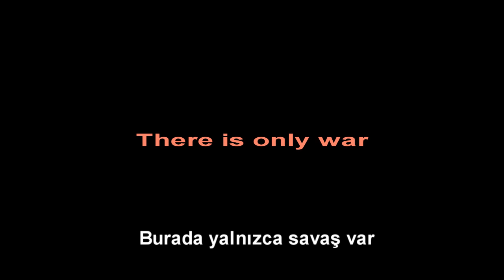VendeTTa Clan Movie Trailer 2012 - Carnac-East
VendeTTa Clan Movie Trailer 2012
EucalyptuS Presents
Server :  Carnac-East